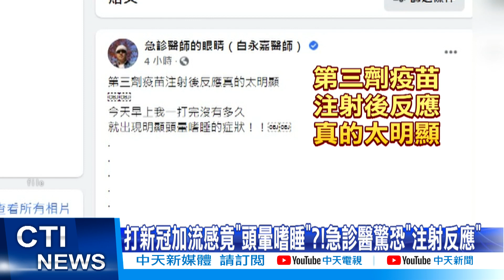【每日必看】打新冠加流感竟"頭暈嗜睡"?!急診醫驚恐"注射反應"@中天新聞CtiNews 20211005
10月開始施打流感疫苗，有急診醫師在接種兩劑新冠疫苗後，打了流感疫苗，竟然出現一整天"頭暈嗜睡"的反應，難道打流感加新冠疫苗都會如此嗎？醫師認為不是所有人都會，但打過新冠疫苗再打流感疫苗人，反應的確會比較"明顯一點"。

歌名: Sunspots
作者: Jeremy Blake
類型: Dance & Electronic
氣氛: Happy Music